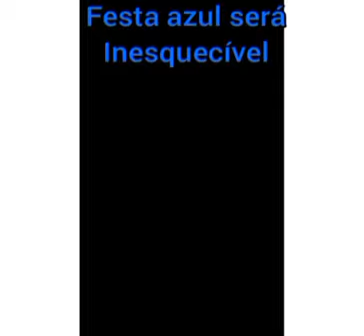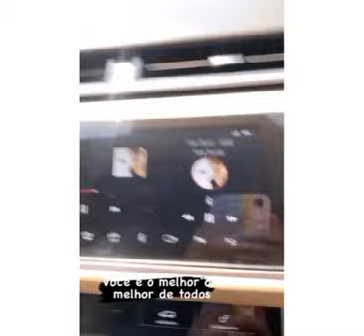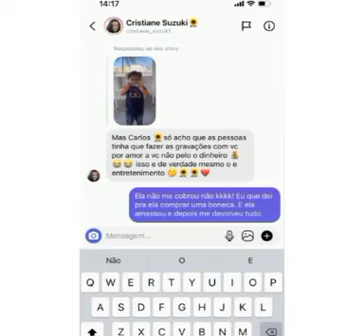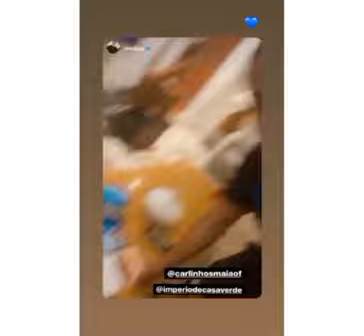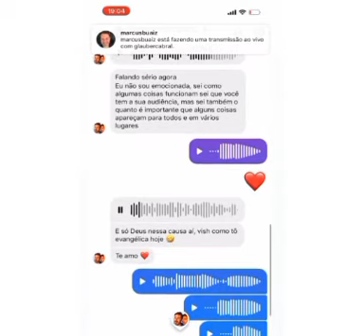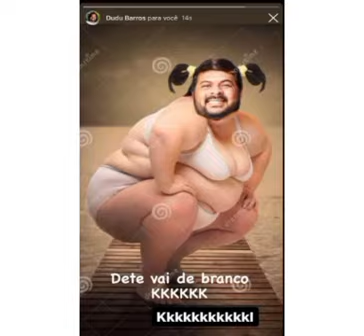CARLINHOS PROMETE CONVIDADAS NO FUTSABÃO E ELE SABE FAZER HISTÓRIAS COM O COTIDIANO AO SEU REDOR